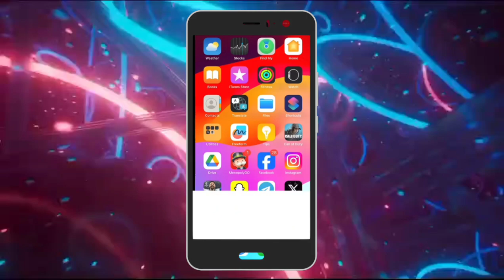Cómo Crear una Cuenta en Gumroad (2024)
gumroad,como crear una cuenta stripe,ganar dinero en internet,como ganar dinero en internet,como crear una marca de ropa,crear cuenta paypal 2023,como abrir una cuenta stripe,como crear una web,como abrir una tienda en etsy desde latam,mi experiencia en gumroad,como crear una tienda online,crear cuenta paypal peru,vendiendo en gumroad,como crear una pagina web,como hacer mi primera venta en hotmart 2023,como crear un negocio en casa